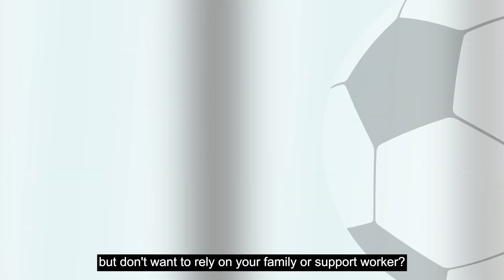Travel Training: A DIY Guide for People with Intellectual Disability